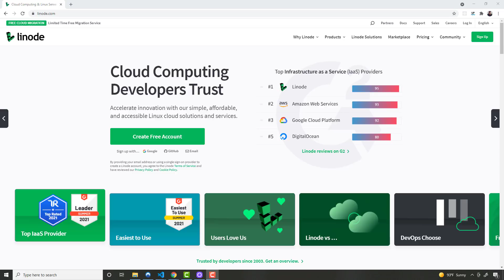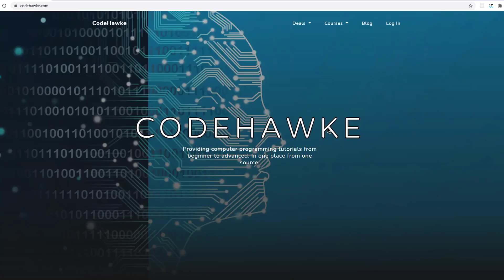Why I Chose Node Over .NET Core